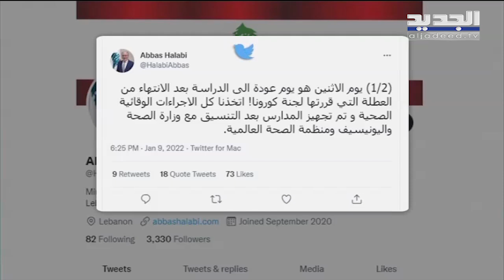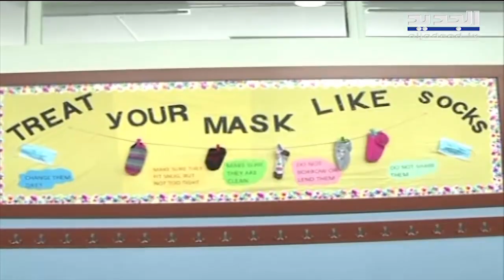فـ ـتح المدارس نهار الاثنين .. من ينتصر قرار الوزارة أم رغبة الأهل ؟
على الرغم من أن التوقعات والتنجيم باتت حكرا على ليلة رأس السنة لأصحاب الإلهام، إلا أن تأثير هذه التوقعات إمتد إلى المعنيين في شؤون المدارس الخاصة، فلم تكن توقعاتهم حاسمة، وواضحة، بشأن مشهد يوم الاثنين بين فتح المدارس أو إقفالها؟!